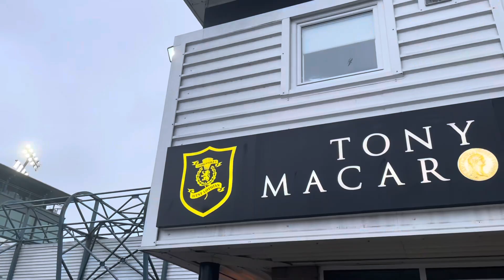Livingston v Kilmarnock 0-0 Goalless draw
In this video Kilmarnock take on Livingstom in the  Scottish Premiership watch on to see how it goes.